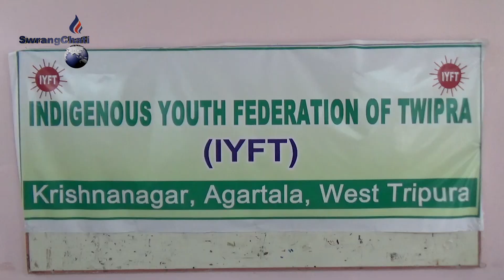INPT Tei NCTni Luwajimung Bai Kaisa Kwtal Bodol IYFT